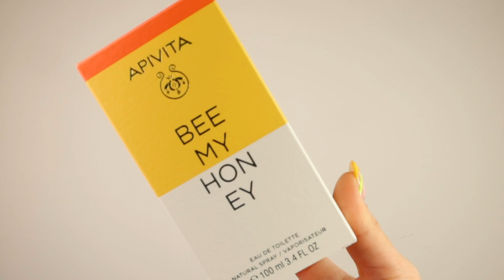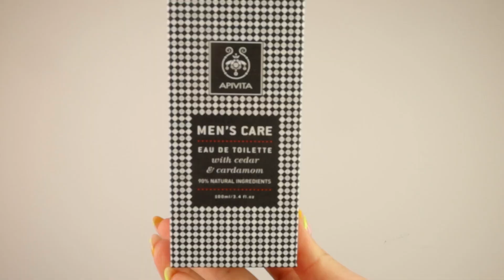Trikovi kako mirisati skupo za malo novaca - APIVITA recenzije parfema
Mirise na ljeto! ☀️🏖 ja sam u glavi vec na godisnjem odmoru, ne znam kako je vama.

I vratimo se na pricu...
Iako ove godine nisam uopce sigurna hocu li imati pravi godisnji, ja ga prizivam u glavi i to uz veliku pomoc mirisa ☺️ Fascinantno je koliko vas miris moze daleko odvesti, na neka mjesta, u neko drugo vrijeme, prizvati sjecanje, sjetiti na drage osobe…

🐝 Bee My Honey je tu da vas podsjeti na mediteransku obalu, konkretnije obalu Grcke. Miris je svjez, osuncan i elegantan. Dovoljno je bezbrizan i lagan za ljetne setnje, a opet dovoljno je dugotrajan i elegantan kako bi ga nosili i u nekim ozbiljnijim prilikama. Otvara se citrusnim notama s dodatkom ruzmarina koje razbuduju i osvjezavaju. I taman kada vas razbude osjetit cete cvijece i toplinu meda, zahvaljujuci notama narancinog cvijeta, jasmina i meda od lavande. I za kraj dolazi moj favorit koji daje ovom parfemu elegnaciju- bozanstveni paculi u kombinaciji s mosusom i tonkom. Zasto kazem bozanstveni paculi? Jer je ovdje upravo takav, svjez, elegantan, neopterecujuc, a i dalje mocan i karakteran. Meni je paculi nota koja je definitvno za jake karaktere. Ono sto jos smatram bitnim za spomenuti je da ovdje med nije onaj jako slatki med kakav mozda ocekujete. Ovdje se radi o medu lavande koji je sladak, ali svjez te ce proci i kod onih koji ne vole slatke mirise.

🖤 Men’s Care je pravi osvjezavajuc, muzevan miris za dinamicne muskarce. Fenomenalan za nositi kroz cijeli dan, posebice ljeti kad vam treba dodatno osvjezenje. Ja sam slaba na te svjeze energicne muske mirise tako da bi ja ovo predlozila i za dejt 🔥 Gornje, citrusne note limuna, bergamota i narance daju ovom mirisu energicnu, svjezu notu koja polagano prelazi u topliju notu cedra s lijepom dozom lavande (koje sam fan u muskim svjezim mirisima), kako bi se kasnije sve zaokruzilo sandalovinom i kaduljom za malo smirenja cijeloj dinamici. @apivitahrvatska
➡️ ostalo mozete cuti u videu 💖